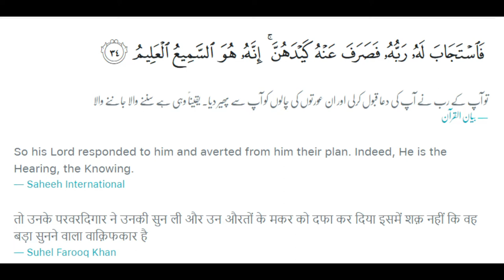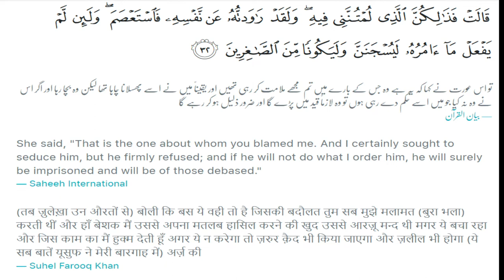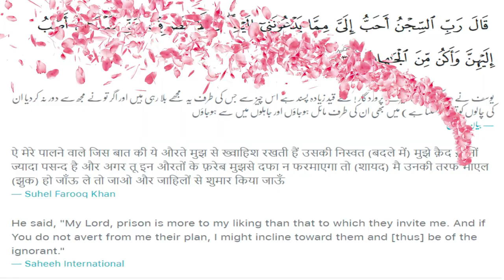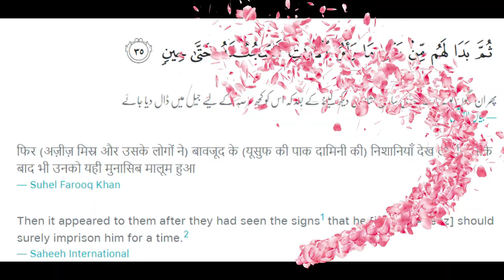Hazrat YOUSUF ko Jail kyun bheja | Surah Yousuf Tafsir | Qasas ul Anbiya | Part 18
Hazrat YOUSUF ko Jail kyun bheja | Surah Yousuf Tafsir | Qasas ul Anbiya